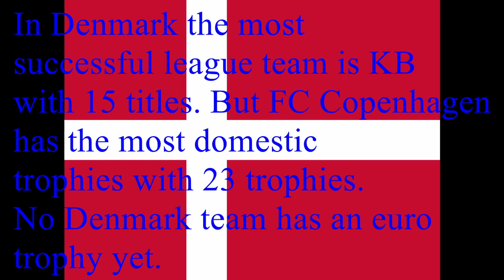Denmark's most successful football teams so far until 2018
A list of the top 5 teams in Denmark at the moment.